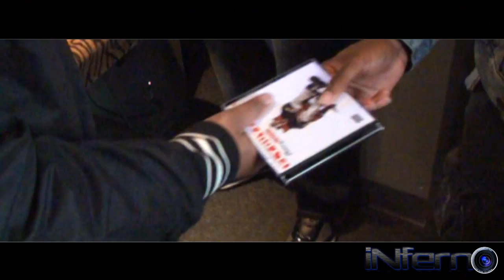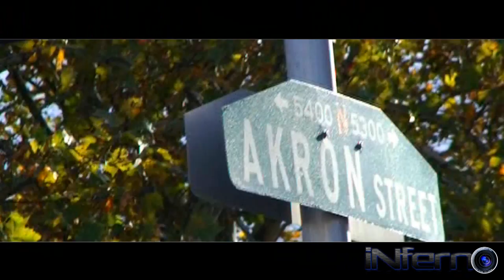Floss-I'm so floss (Official Video 2010)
New video from Fly Guy Fraternity Ent's own recording artist "Floss" for his single "Im So Floss" off he latest cd "Flossing Season" shot by Inferno Productions for more info call or Facebook Me "Kiev Flamez Rucker" or Myspace.com/Flamezmuzic